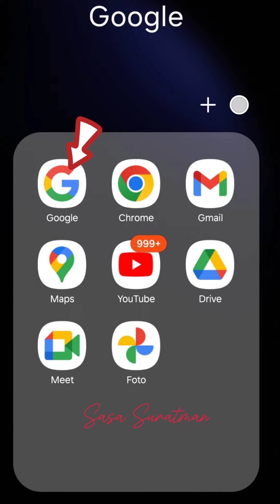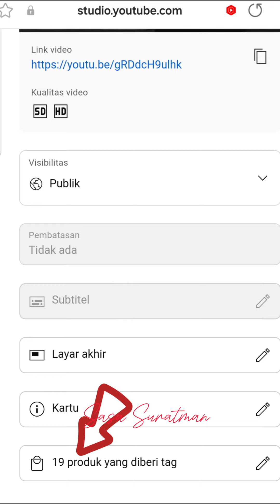Cara Mendaftar Affiliasi YouTube Shopping dan Cara Menambahkan Produk ke Keranjang Hitam